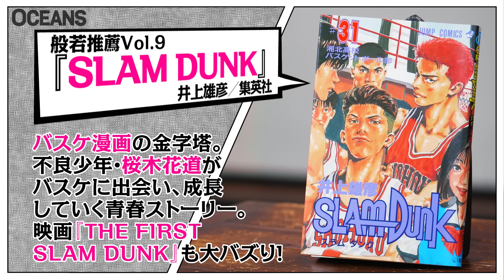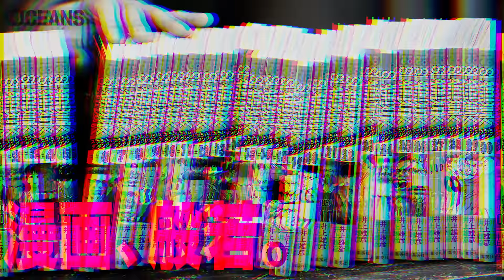『スラムダンク』の真の主人公は赤木たち3年生だった！般若がそう語る理由は……【漫画、般若。Vol.9】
本連載の第9弾は映画も大ヒットし、待望のBlu-ray／DVDも発売直前の『スラムダンク』！

『THE FIRST SLAM DUNK』公式グッズオンラインストア

「OCEANS（オーシャンズ）」は、
国内最大規模の男性向けライフスタイルメディアです。

30〜40代をターゲットとしたメンズファッション誌として始まりました。
創刊15年を超えた今も、デジタル版を含め毎月12万ほどの読者に支えられています。

そのWebメディアである では、
ファッションや時計、車といった“モノ”のコンテンツだけでなく、
サーフィンやキャンプなどの「あそび」、気になるウェルネスライフを掘り下げる「からだ」、
食やお酒にまつわる「たべる」、夫婦関係も含めた「かぞく」についてなど、
“コト”と“ヒト”も網羅しながら「日常をFUNにするネタ」をお届けしています。

もちろんSNSも日々更新。
「オーシャンズ」のイイトコだけつまみ食いしたい人は、